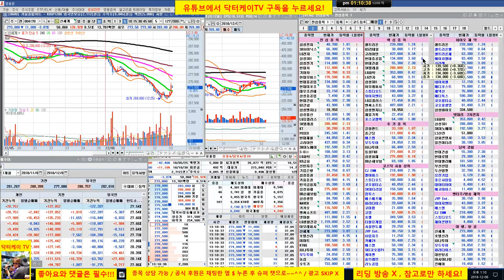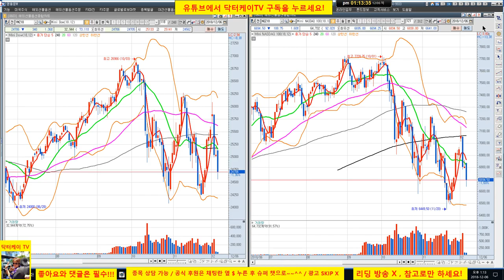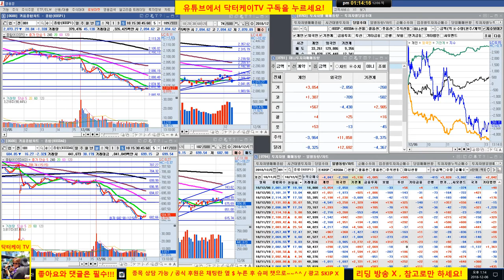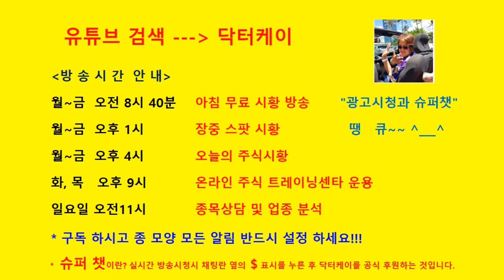= 닥터케이 TV =장중스팟시황/181206/코스피 코스닥 외국인 매도세 확대/장초반 미리 판단하고 현금 백퍼센트 의견 제시/미국 선물 하락세 확대